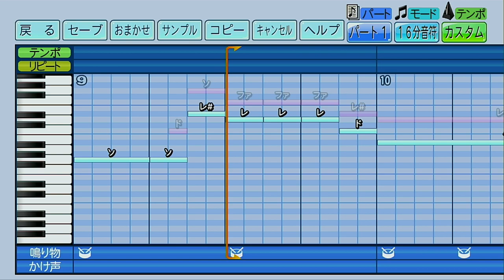【一部ハモり有】横浜DeNAベイスターズ A.バルディリス【パワプロ2022応援歌】